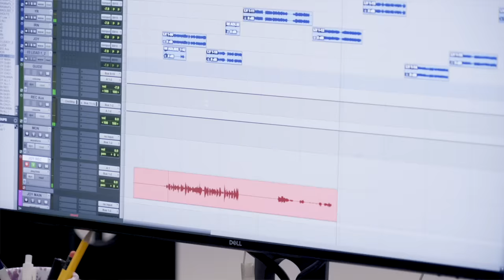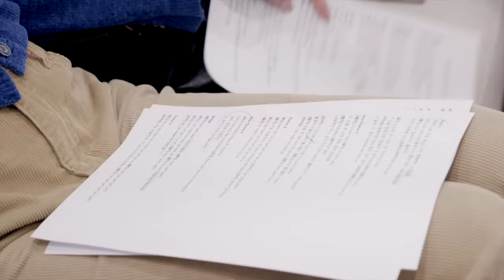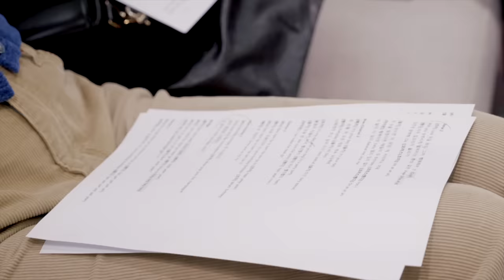Red Velvet 레드벨벳 'Birthday' Recording Behind | RV Collection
Red Velvet's mini album "'The ReVe Festival 2022 - Birthday'" is out!